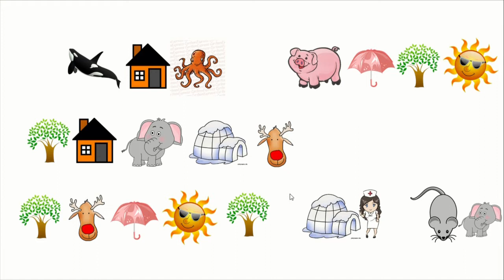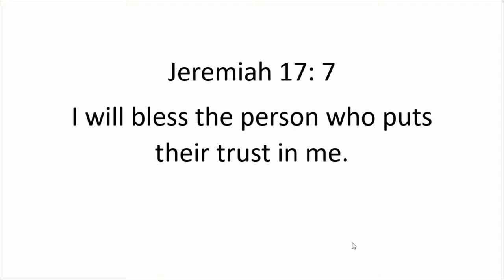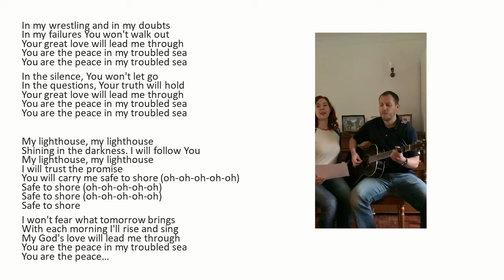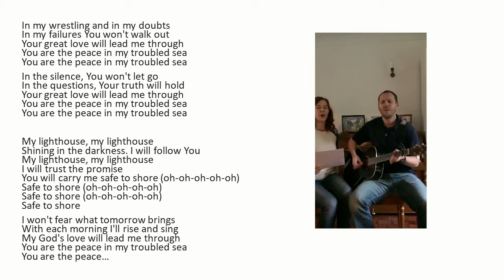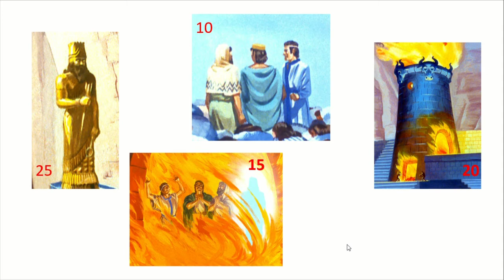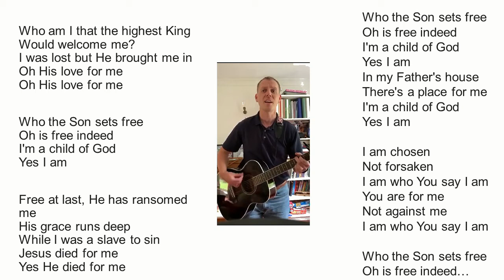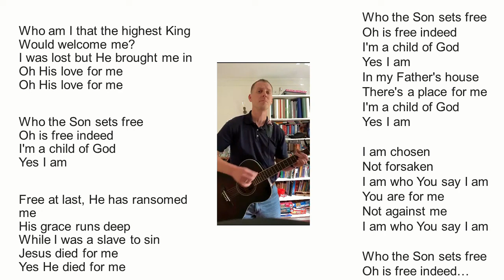Kids church Oct 20th Hope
We look at what it means to hope in the Lord, using the story of the fiery furnace.  Aimed at children in primary school.